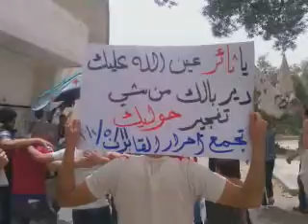احرار القابون جمعة نصر من الله وفتح قريب11\5\2012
خرج أحرار القابون احد الاحياء الدمشقية في مظاهرة بعد صلاة الجمعة في جمعة نصر من الله وفتح قريب 11\5\2012
نادوا فيها باسقاط النظام ونددوا بالتفجيرات المفتعلة من قبل النظام في دمشق وهتفوا للمدن المنكوبة وان النصر من لله وحده مالنا غيره